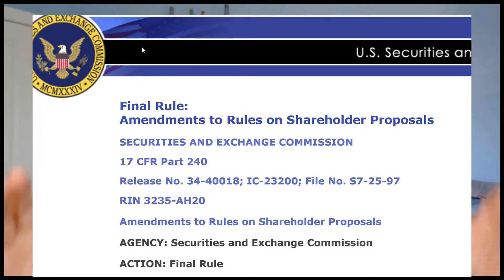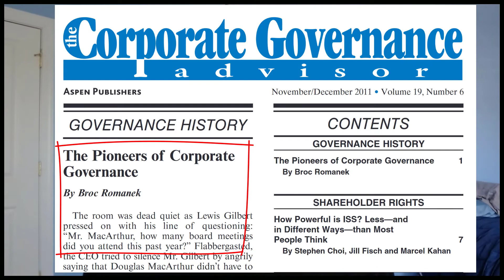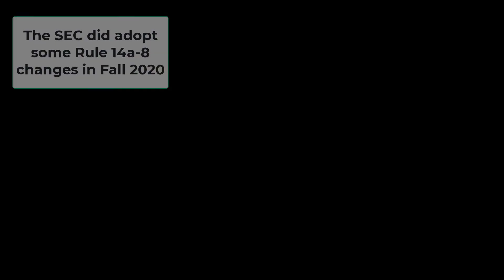My Love-Hate Relationship With Shareholder Proposals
Shareholder proposals? It’s a love-hate relationship. Which I guess is better than what most people have with them – a “hate-hate” relationship. Broc tells his own stories about Rule 14a-8, the "shareholder proposal rule." Beware of "old man" syndrome...